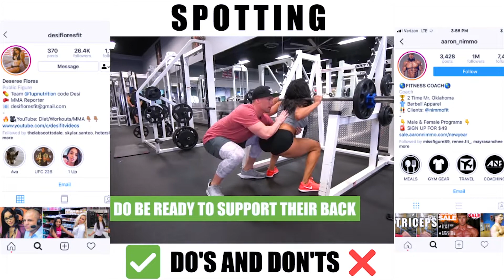Gym Spotting Do’s and Don’ts with Aaron Nimmo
Join Aaron Nimmo and I as we go over the do's and the don'ts of spotting! We go over proper technique to prevent injuries, promote muscle growth, and to not make people not want to work out with you again 🤣.

We go over various different exercises (bench press, squats, pull ups, etc), variations in spotting, what to never do and tips on better communicating as workout partners.